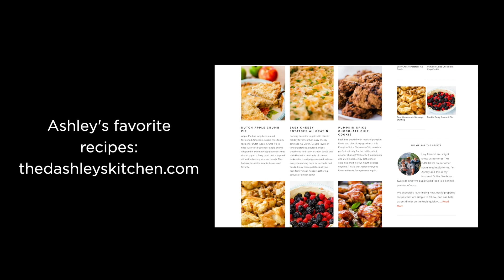20 Week Pregnancy Update + Target Baby Girl Clothes Haul!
Isn't that cute?? lol time for a 20 week pregnancy update, the good the bad and the ugly. plus a target baby clothes haul!